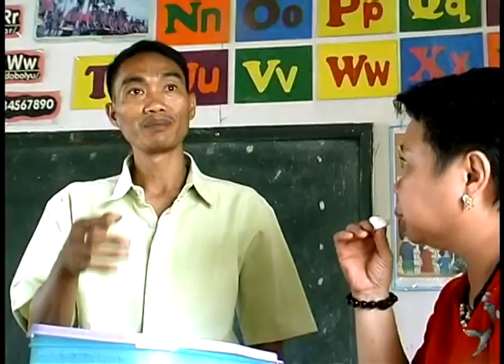Manobo SLT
Pres, Roxas, North Cotabato School for Living Traditions on Manobo-Kulamanen Music and Dances

Director/Videographer/Editor/Monitoring Officer:
ROSSWIL H. HILARIO

Grantee: University of Southern Mindanao in cooperation with Guinto Elementary School

NCCA-PMED 2009